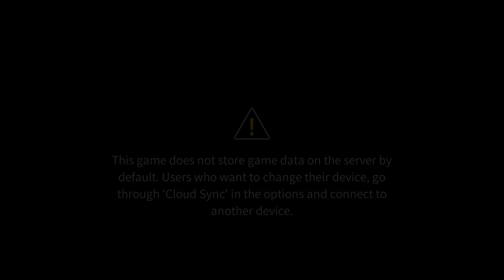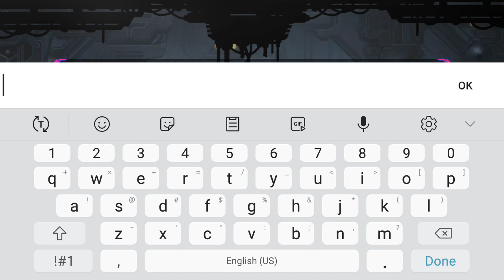UNDESTROYED a beta mobile game